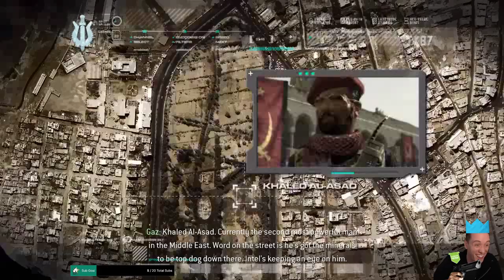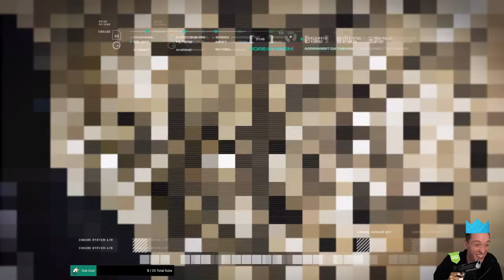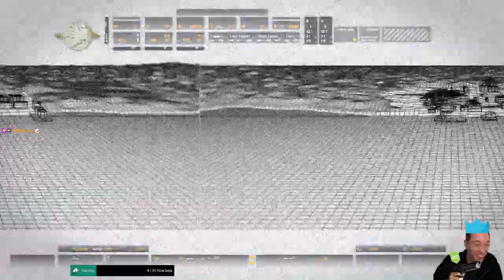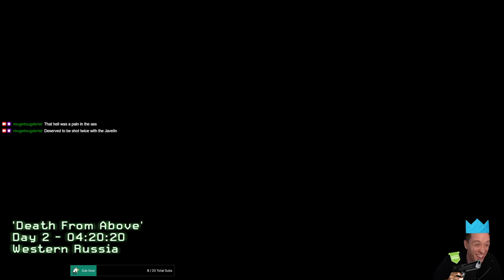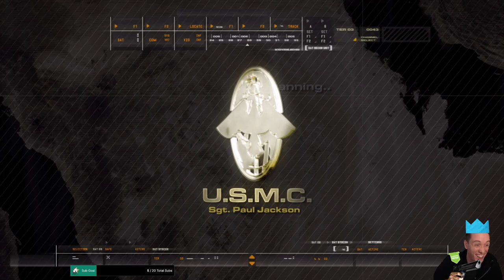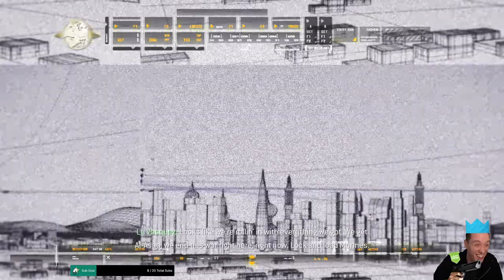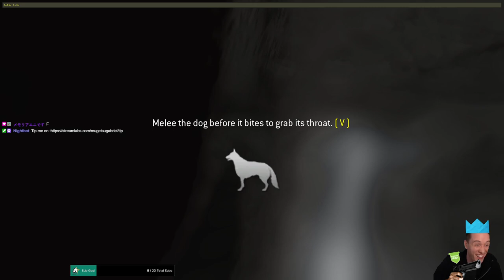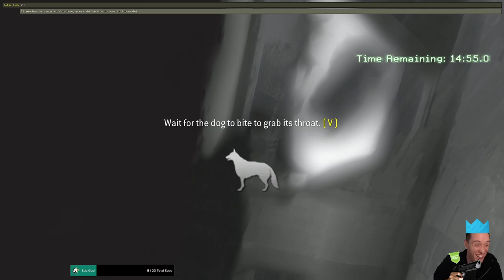PLEBS: Playing Call of Duty 4 Modern Warfare! (Part 1)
In this series of videos I am playing Call of Duty Modern Warfare Part 1